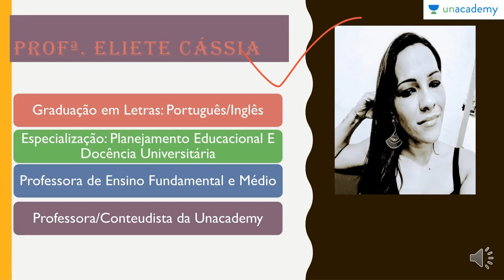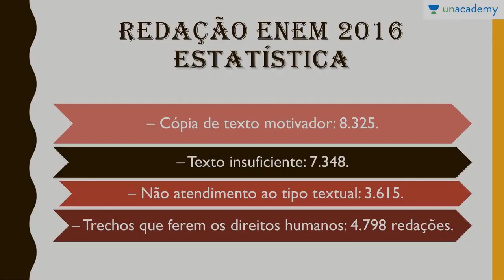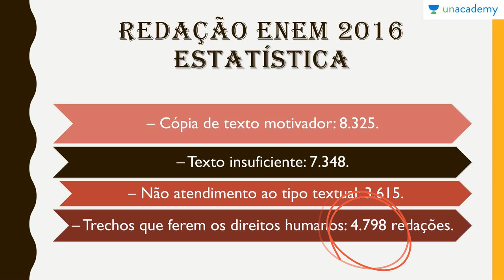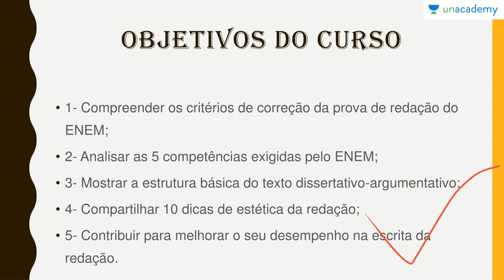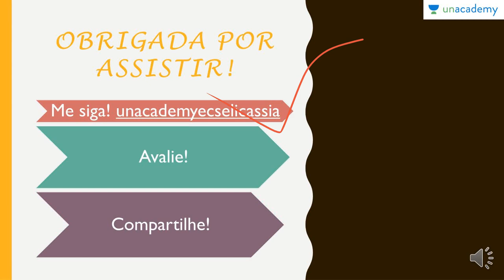Redação ENEM competências, estrutura e estética - Apresentacao do curso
Redação ENEM  competências, estrutura e estética
Apresentacao do curso
Eliete Cassia